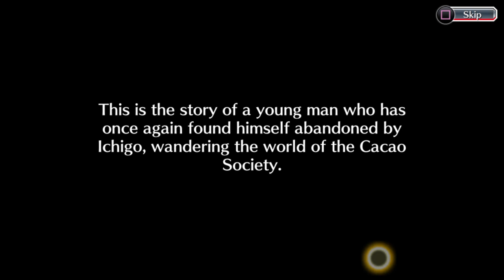Bleach: Brave Souls_sub mission The Cacao Society Dissonance 1st level